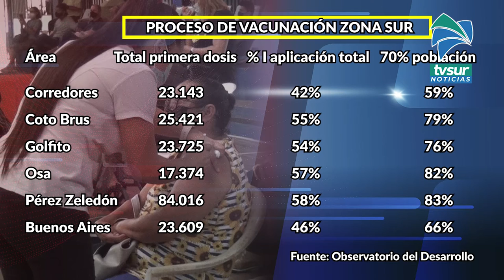Región Brunca es la tercera en el país en proceso de vacunación